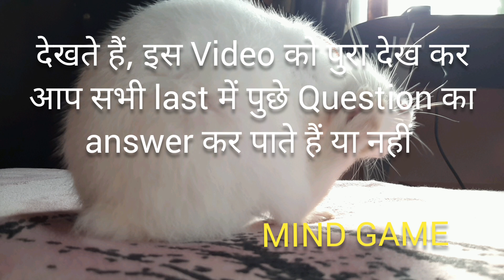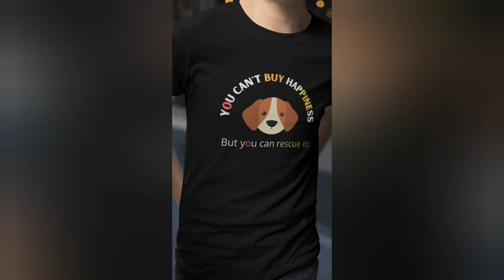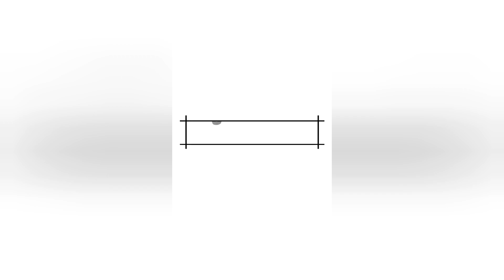Khargosh Guplu Ka Ye Video Ko Dekh Kar Chhupa Answer Bataye|| Pet Funny Video ||@RabbitFunCorner ​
Important features 👇
👉T shirts / Hoodies/ crop top for Men🕺, Women💃, and kids 🧒
👉Pet lover t shirts 🐰🐶
👉Funny/ INSPIRATION/Dog lover/fitness lover / and many more💪
👉We deliver all over India 🇮🇳
👉10-14 days to get your ordered product ⌛

 @Rabbit Fun Corner ​